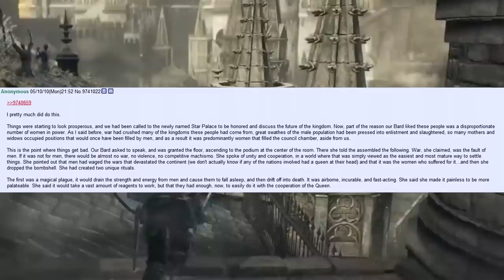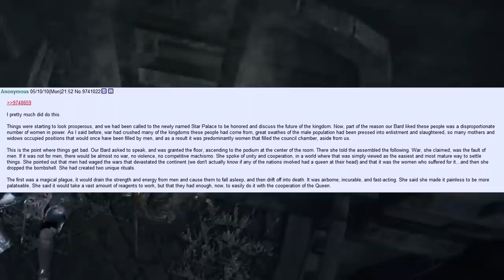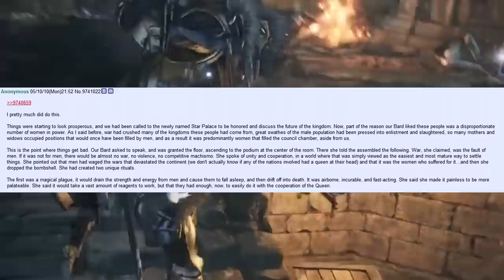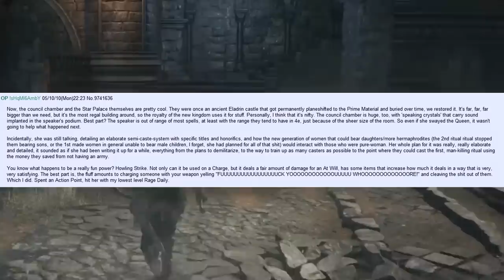ᴛʜᴇ ғᴇᴍɪɴɪsᴛ ᴜᴛᴏᴘɪᴀ